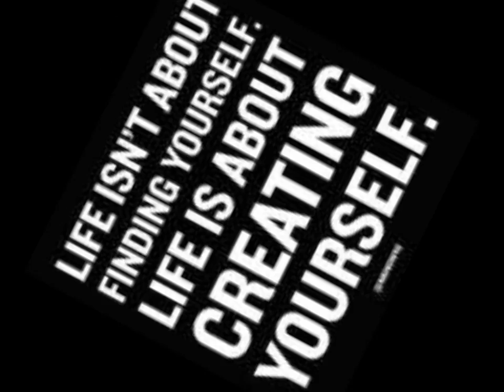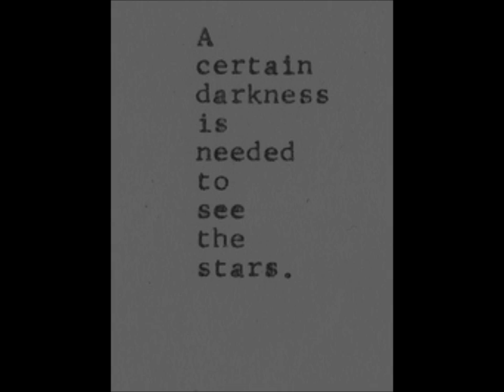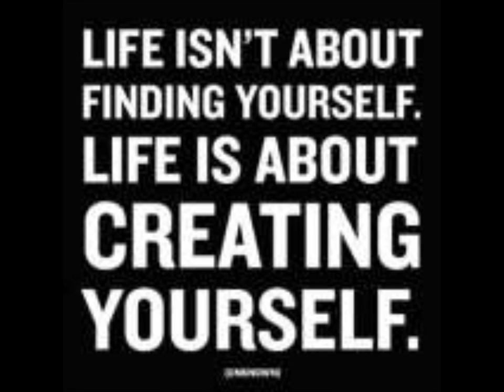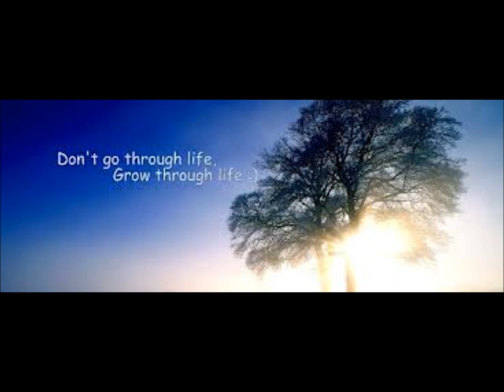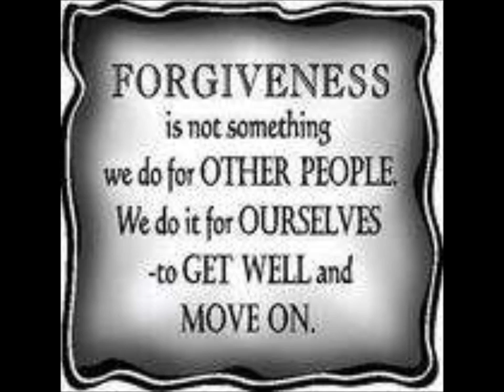Tribute to the Stars "Life is way too short" By:Tayza